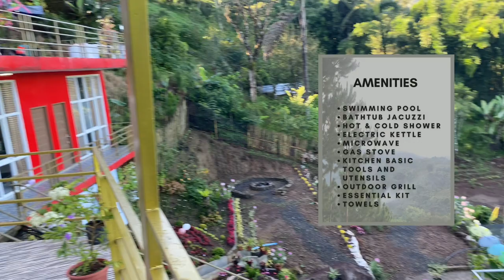WEKAELLA'S PLACE in DAHILAYAN | MANOLO FORTICH BUKIDNON | Arne Mae Drapiza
WEKAELLA'S PLACE in DAHILAYAN, MANOLO FORTICH BUKIDNON
f you're looking for some place where you can relax and be one with nature, then this place is perfect for you!!!